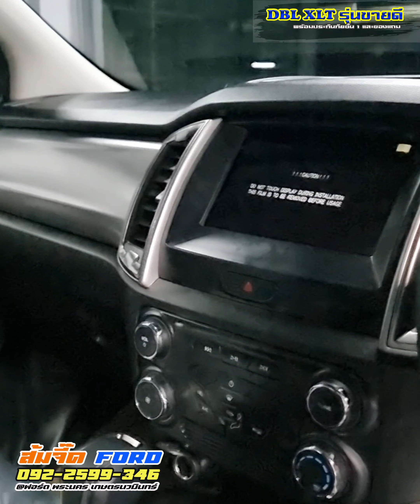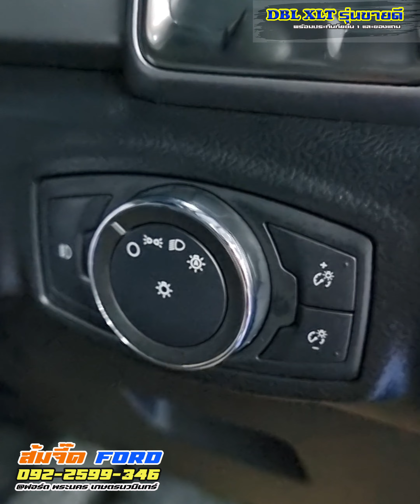EP224 รีวิว Dbl XLT 4x2 สีเทาดำ แต่งกระจังRaptor บาร์เหล็ก ล้อ16 by ส้มจี๊ด ฟอร์ด 0922599346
🍊ส้มจี๊ด ฟอร์ด พระนคร เกษตรนวมินทร์
โทรคุยกับส้มไ้ด้เลยค่ะ☎️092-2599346

🥰Ford Ranger DBL 2.2L XLT
🥰ฟอร์ด เรนเจอร์ 4 ประตู ยกสูง รุ่นขายดีสุดๆ
6MT เกียร์ธรรมดา รุ่นเอ็กซ์แอลที ราคา 857,000 บ.
6AT เกียร์อัตโนมัติ รุ่นเอ็กซ์แอลที ราคา 902,000 บ.

💝💝💝ออฟชั่นปรับเพิ่มขึ้น💝💝💝
➕กระจัง มือจับประตู กระจกข้าง กันชนท้าย สีดำ
➕เบาะ พวงมาลัย หัวเกียร์ แผงข้างประตู หุ้มหนัง
➕ระบบควบคุมเสถียรภาพการทรงตัว ESP และระบบป้องกันล้อหมุนฟรีTraction Control
➕ระบบช่วยออกตัวขณะจอดบนทางลาดชัน HLA
➕ระบบลดความเสี่ยงจากการพลิกคว่ำ ROM
✅มี 6 สีให้เลือก ขาว ดำ บรอน แดง น้ำเงิน เทาดำ
✅เครื่องยนต์ 2,200 ซีซี, 160 แรงม้า, แรงบิด 385
✅เกียร์ 6 สปีด รับประกัน 3 ปี/1แสนกม.
✅เช็คระยะทุก 15,000 กม.หรือ 12เดือน
✅ถุงลมนิรภัยคู่หน้า
✅ระบบกุญแจนิรภัย Immobillizer, เซ็นทรัลล็อค
✅สัญญาณเตือนกะระยะขณะถอยหลัง
✅ระบบความคุมความเร็วCruise Control
✅ไฟหน้าโปรเจคเตอร์ ระบบเปิด-ปิดอัตโนมัติ
✅ปัดน้ำฝนอัตโนมัติ
♥️พวงมาลัยพาวเวอร์ผ่อนแรงด้วยไฟฟ้า
♥️โช้คค้ำฝากระโปรงหน้ารถ
♥️ปุ่มควบคุมเครื่องเสียงบนพวงมาลัย
♥️กุญแจรีโมทแบบพับเก็บได้
♥️วิทยุพร้อมช่องAux และ USB / Bluetooth
♥️ล้ออัลลอย17" สีดำ พร้อมยาง 265/65 R17
♥️ลุยน้ำได้ 80 ซม.
♥️บรรทุกหนักได้ถึง 1.3 ตัน ไร้กังวลกับการบรรทุกหนัก ด้วยโครงสร้างเชื่อมต่อด้วย Ford Smart Mount ช่วยกระจายน้ำหนัก และส่งไปทั่วท้ายกระบะ พร้อมช่วงล่างที่แข็งแกร่ง จึงทำให้บรรทุกได้มาก ตอบโจทย์ทุกการใช้งาน
📍สนใจรถฟอร์ดรุ่นไหนสอบถามได้เลยนะ คร้า กระบะแคป, 4 ประตู, Wildtrax, Raptor, Everest